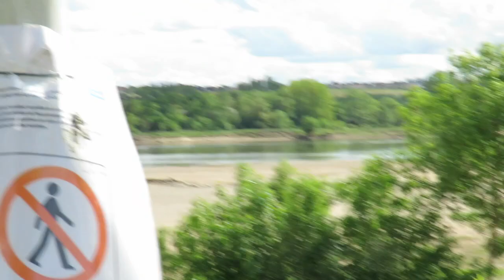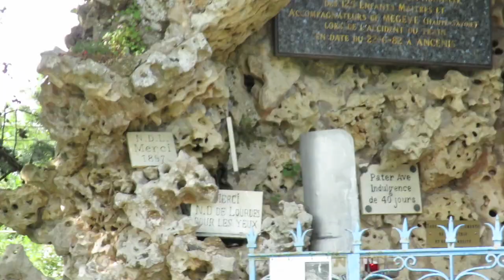VLOG ☞ Bienvenue Chez moi !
🌺Je suis heureuse de vous retrouver aujourd'hui 🌺

Une nouvelle aventure que je vous présente.
Mon 1er VLOG .

                       🌺 Merci à vous tous et gros bisous.